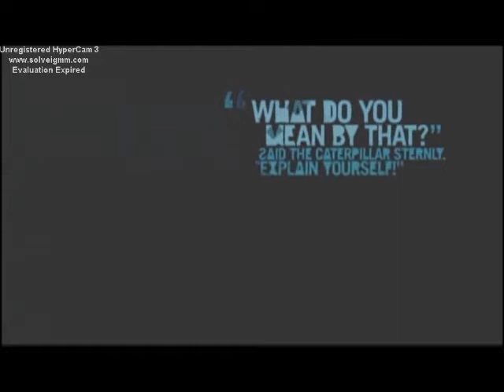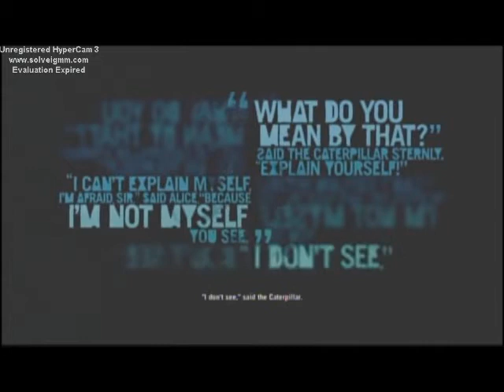Hoyts island - Far Cry 3 with Capture Card Episode 15